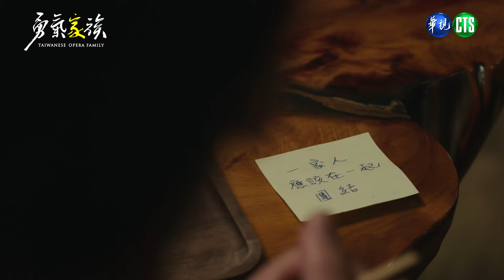【勇氣家族 EP8】不准演這齣戲｜ 預告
播出時間｜2024年4月21日起 ，每週日晚間8點，公視台語台；每週日晚間10點，華視頻道

桂英是寶銀社歌劇團的團長，也是三個孩子應龍、映君、映月的母親，在丈夫進桑去世後獨自經營戲班，扶養三個孩子長大。她是戲班的支柱和舵手，也是團員的大家長，更是嚴格又溫暖的母親。戲班的危機她要處理，孩子的問題她要關心，她總是像千手觀音忙個不停。

三兄妹因爲桂英突然病倒，三人一夜長大，開始學習分工，承擔起戲班營運，桂英雖不放心，但也欣喜孩子們的努力。家人間微妙的內心糾葛，逐漸在相處與理解中化解開來，齊心籌備的演出熱鬧登場，得到滿堂彩，一步步實現將歌仔戲推向世界的心願.

主演丨陳亞蘭、莊凱勛、檢場、林雨宣、鄭茵聲、陳婉婷、羅裕誴、羅文君、何佩芸、洪毓璟